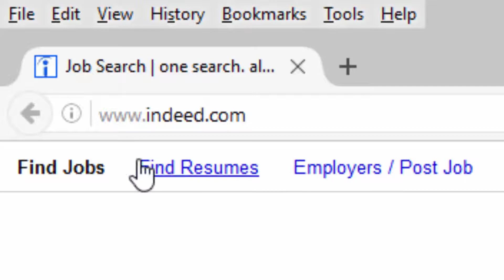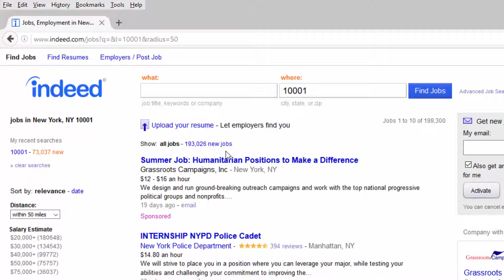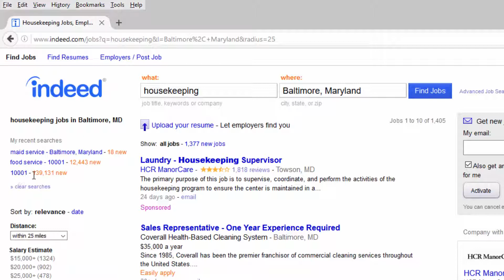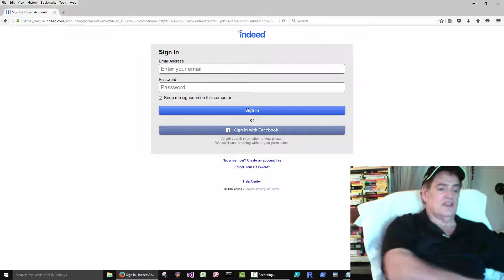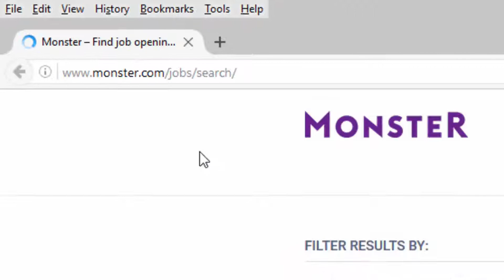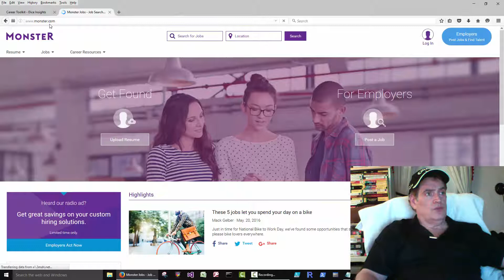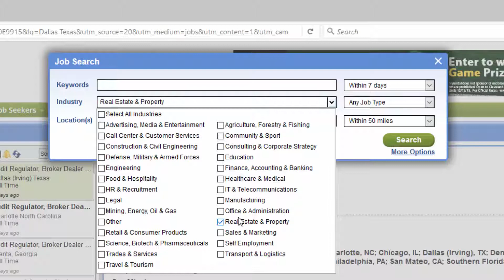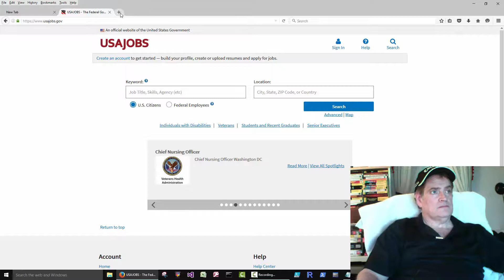002 Your Job Hunt Finding a Job Using the Internet and the Web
Your Job Hunt Finding a Job Using the Internet and the Web